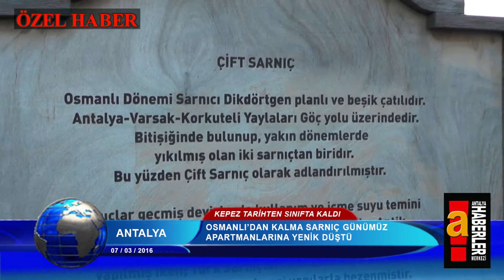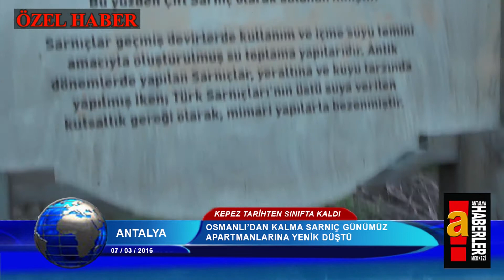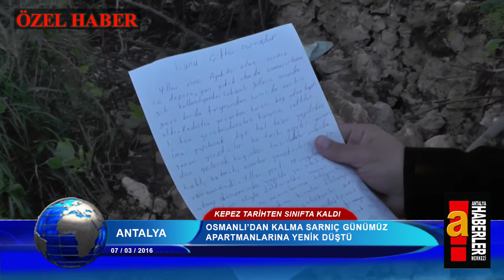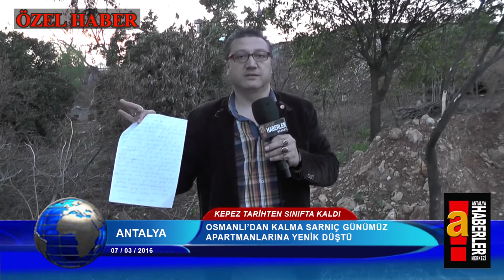Kepez Tarihten Sınıfta Kaldı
Kepez Belediyesinde bulunan 300 yıllık tarihi sarnıç etrafını çevreleyen inşaatlar yüzünden tahribata uğruyor. Haberin detayları için videoyu tıklayın.